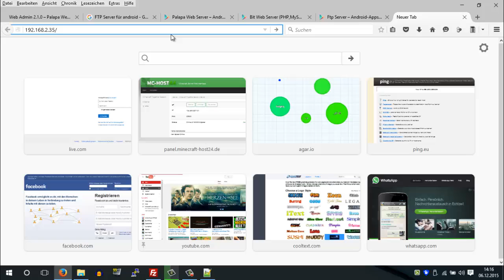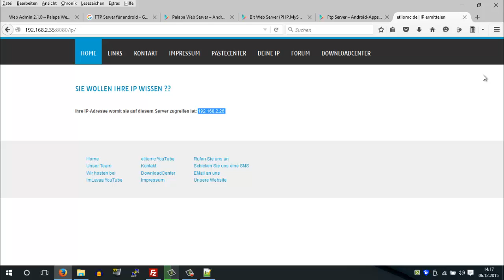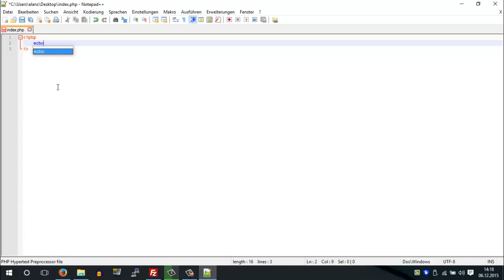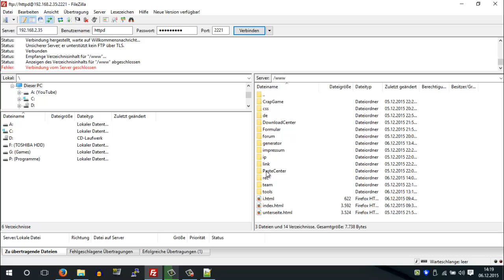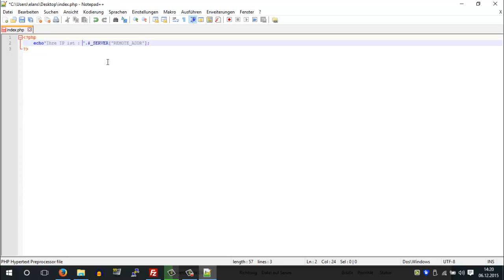PHP Tutorial IP herausfinden |etiiomc 2016